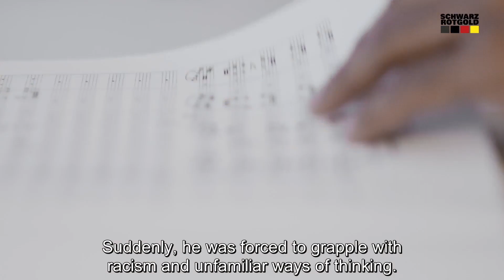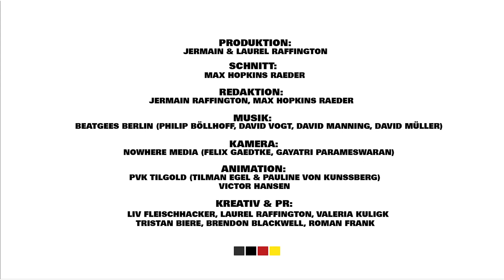Kevin John Edusei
Kevin John Edusei is one of today's most promising young conductors. We met him in Mainz to talk about his experiences as one of the few Black Germans in this field.